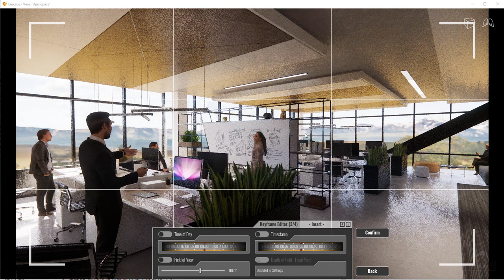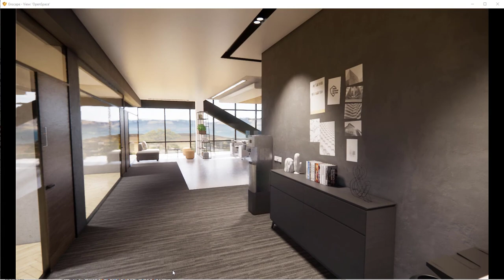Enscape Video Keyframe Tips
Learn the basics of developing a complex video path in Enscape. This video is for a blog post I wrote for Enscape, a real-time rendering engine for Autodesk Revit, Trimble SketchUp, Rhino and ArchiCAD.